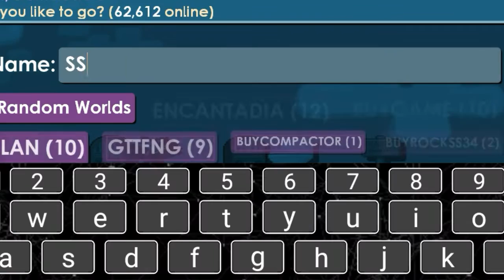prank in growtopia? GROWTOPIAINDONESIA(1)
sorry if i use Indonesian:) and apologize if I rarely upload video because I've UAS (replications end of the semester) fan do not forget to like comment and subs bye: D (English by: translate